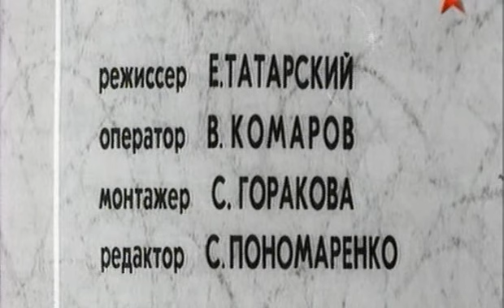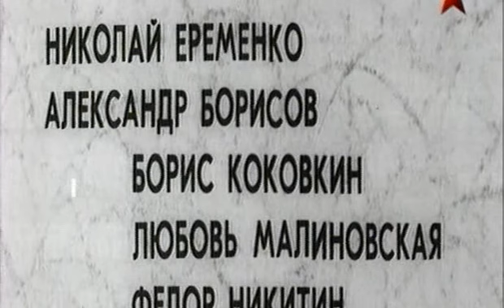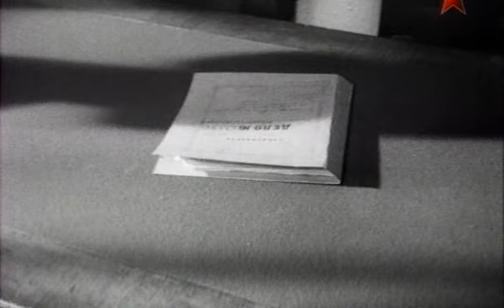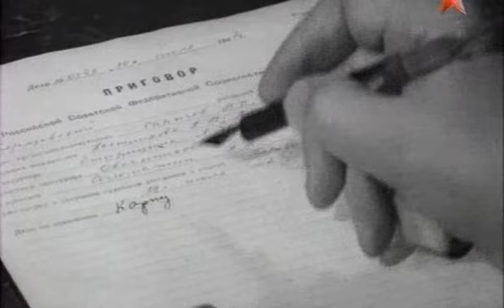Карпухин (1972 год) советский фильм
Шофер Карпухин попал под следствие из-за трагического происшествия, в результате которого погиб человек. Молодой следователь, поверив Карпухину, взялся защищать подсудимого, но в какой-то момент поддался чужому мнению, после чего обвиняемому пришлось самому доказывать свою невиновность...

Василий Корзун, Сергей Данилин, Николай Ерёменко, Александр Борисов, Борис Коковкин, Любовь Малиновская, Фёдор Никитин, Анатолий Абрамов, Татьяна Бестаева, Антонина Бендова, Игнат Лейрер, Людмила Гурченко, Ю. Александров, Иосиф Конопацкий, Людмила Старицына

1972 год